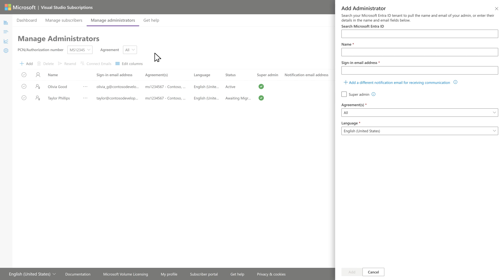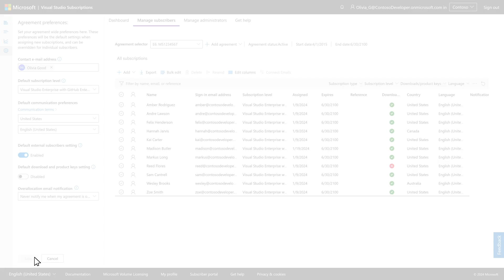Accessing the Visual Studio Subscriptions admin portal and setting up admins for volume licensing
Learn how to access the Visual Studio Subscriptions Administration Portal and set up administrators.